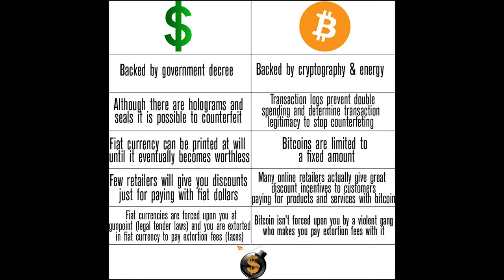German Central Bank Warns Not To Use Bitcoin - The Gold And Bitcoin Daddy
German Central Bank Warns Not To Use Bitcoin As It Is Not Backed By A Central Bank
Video Title
Paul G Hewitt - The Gold And Bitcoin Daddy

FURTHER INFORMATION

1.

2.

3. Set-up monthly savings plan to convert dollars to gold/silver regularly

And/Or

Ethereum Mining,
Altcoin Mining
Bitcoin Mining,
Bitcoin,
Ethereum,
Ethereum Mining,
Cryptocurrency,
Crypto Mining,
Auvesta,
Auvesta Review,
Auvesta Scam,
Legacy Gold,
Karatbars ,
Karatbars Scam,
Karatbars Review,
Karatpay,
Karatpay Review,
Karatpay Scam,
Goldmoney,
Goldmoney Review,
Goldmoney Scam,
andrewmurraytv,
Gregory Mannarino,
Greg Hunter,
Eagle Aurum,
Genesis Mining,
HashFlare,
Bitmain,
Antminer,
Coinspace,
Coinomia,
Bitclub Network,
Unocoin,
Coinbase,
Blockchain,
Xapo,
Xapo Wallet,
Dragon Mining,
Galaxy Mining,
Gainbitcoin,
Gladiacoin,
Dascoin,
Dollar Vigilante,
Jeff Berwick,
Simon Black,
Sovereign Man,
John Crestani,
Regal Assets,
Dominic Frisby,
Prepper,
Prepper USA,
Prepper UK,
Canadian Prepper,
Peter Schiff,
Mike Maloney,
Gold Bullion,
Silver Bullion,